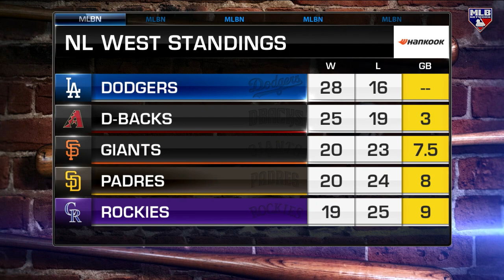How the Padres Can Bounce Back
Brian Kenny and the MLB Now panel discuss the current state of the Padres after they've lost eight of their last ten games and how they can rebound.